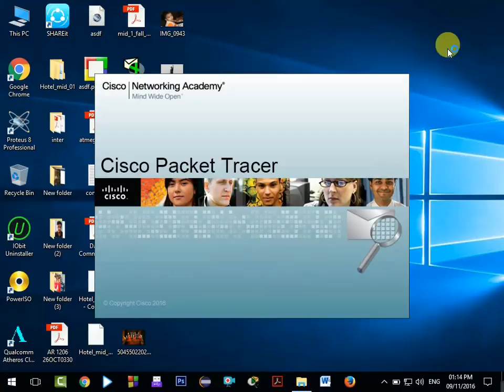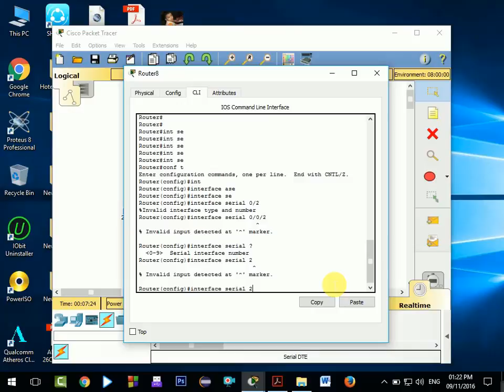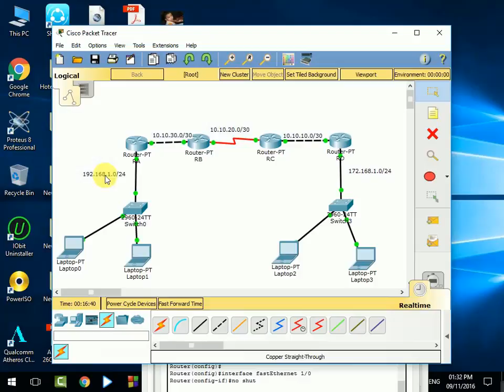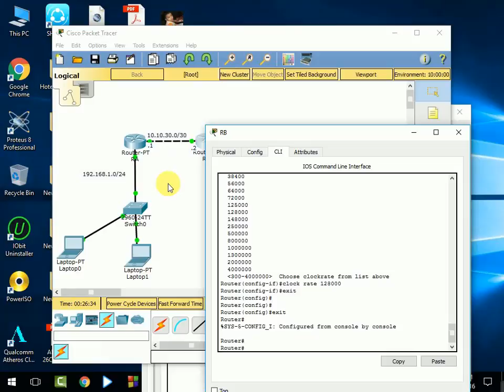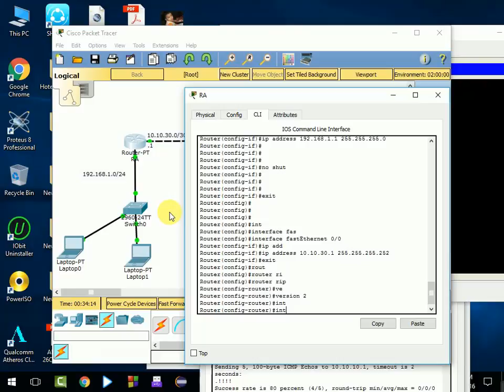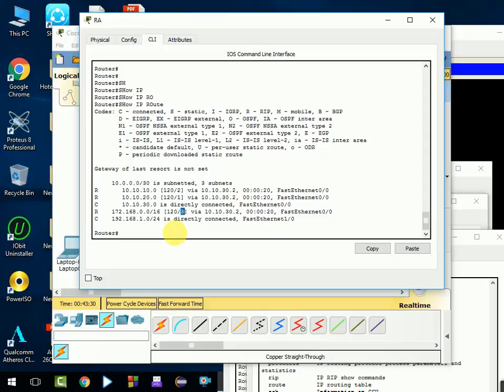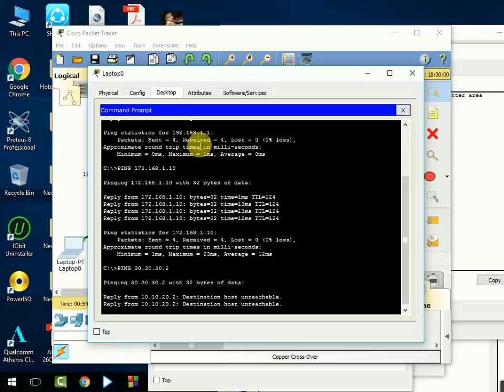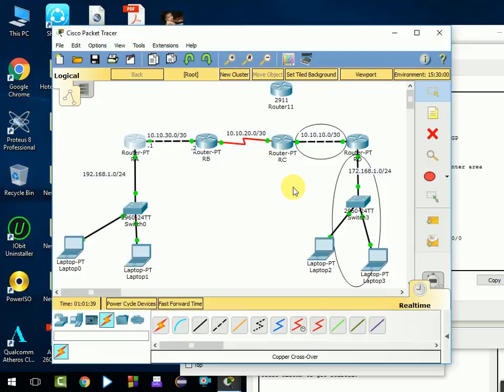Configuring RIP , Local address to outer address || With Cisco Packet Tracer- Part -3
Create Computer Network by Cisco Packet Tracer
how to setup command in packet tracer
Connecting two networks using the Cisco  (Cisco Packet Tracer)